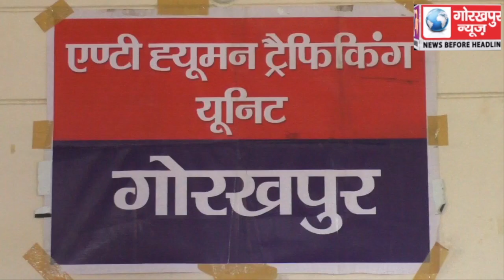महिलाओं की सुरक्षा डॉयल 1090, तथा साइबर क्राइम पर आयोजित हुई कार्यशाला, एसएसपी ने कहा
महिलाओं की सुरक्षा डॉयल 1090, तथा साइबर क्राइम पर आयोजित हुई कार्यशाला, एसएसपी ने कहा साइबर क्राइम से बचने के लिए करे पासवर्ड का इस्तेमाल